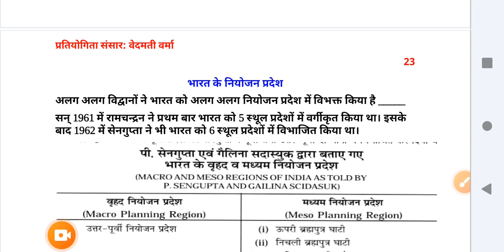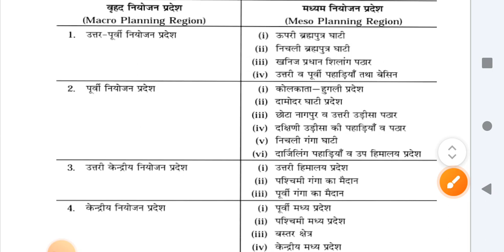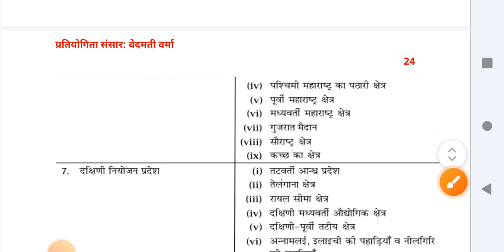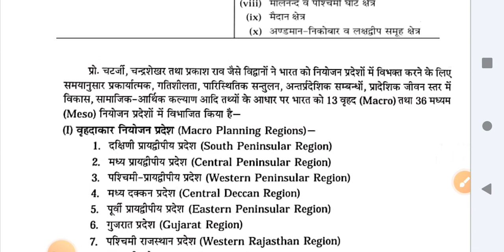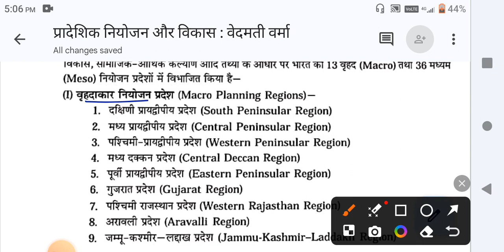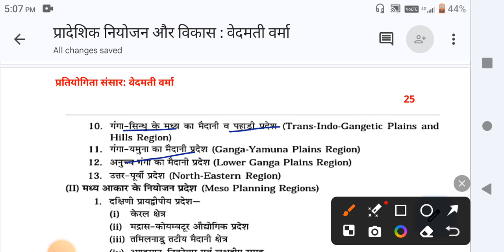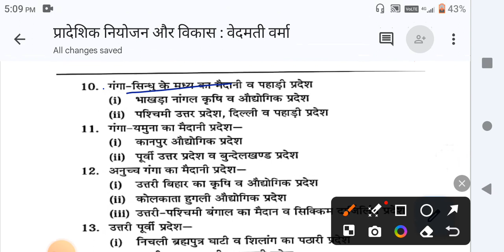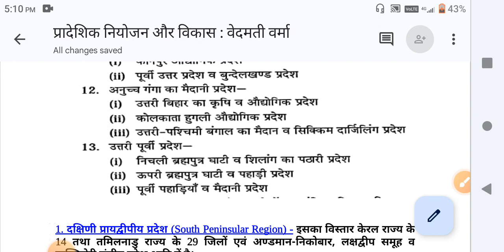भारत के नियोजन प्रदेश,class 1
भारत के नियोजन प्रदेश,